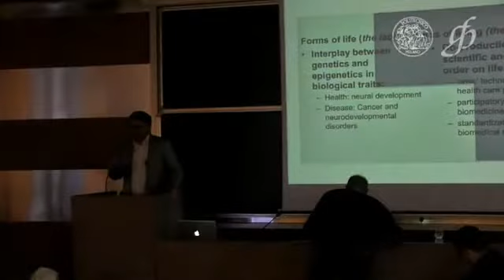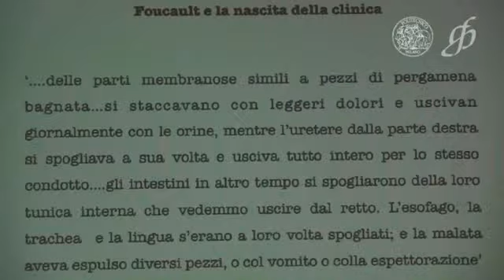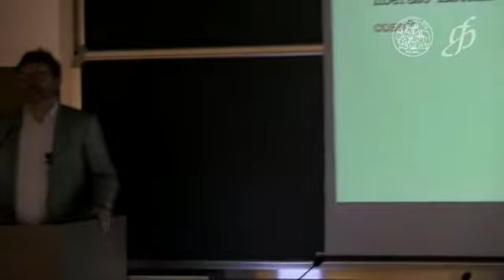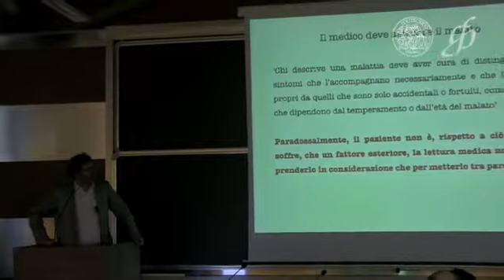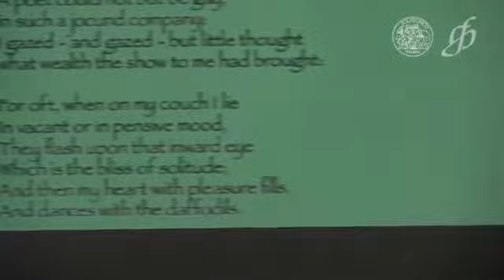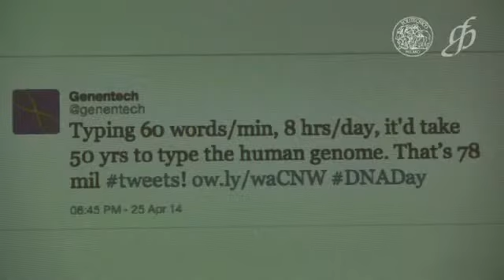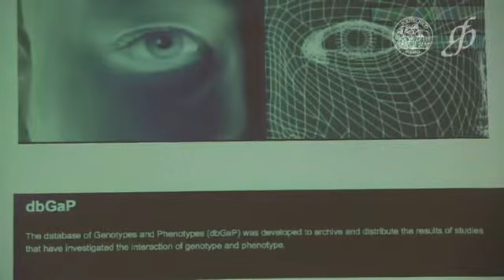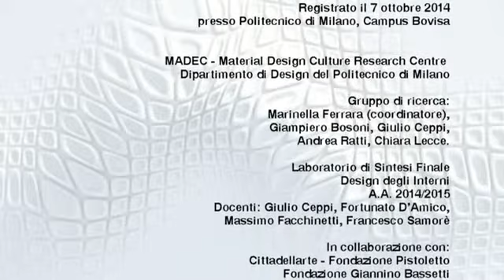Incontro con Giuseppe Testa “LE IDEE E LA MATERIA" (2 parte)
7 Ottobre 2015, Aula Castiglioni - Dipartimento di Design Politecnico di Milano (Parte 2 Lecture)
"Estensione", nel primo incontro del ciclo "Le idee e la materia" il tema trattato è stato quello dell'infinitamente piccolo, il progetto della materia vivente e l'orizzonte aperto dalle bioscienze e dal loro "sguardo molecolare". Ne ha parlato Giuseppe Testa, direttore del Laboratorio di epigenetica delle cellule staminali presso l'Istituto Europeo di Oncologia e cofondatore del dottorato in fondamenti ed etica delle scienze della vita.
Formatosi all'European Molecular Biology Laboratory di Heidelberg, specializzatosi in bioetica e sociologia della scienza alle Università di Manchester e Harvard e professore emerito all'Università degli Studi di Milano, Testa ha pubblicato sulle principali riviste in ambito sia biomolecolare sia bioetico e sociologico, tra le quali la prestigiosa Nature Genetics. Recentemente ha vinto la prima edizione del Consolidator Grant in Life Science dell'European Research Council per il progetto "Disease Avatars" il cui obiettivo è utilizzare le staminali come avatar delle patologie genetiche, in modo da capire come sconfiggerle.